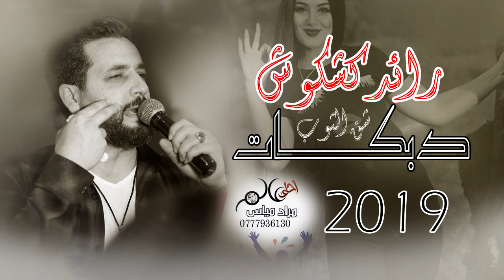رائد كشكوش 2019 دبكات شق الثوب / دبكة زوري / ماضل عنده صبر بنوب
اقـوى صـفـحـة لـ الاغـانـى الشعبية عـلـى الـفـيـس بـوك
احلى عالم للتصوير مراد مياس 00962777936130

رائد كشكوش 2019 دبكات شق الثوب